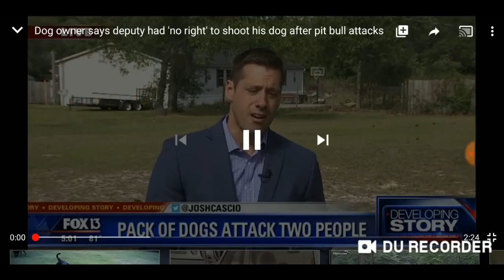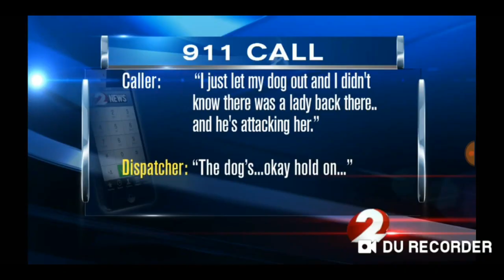KENDRICK KENNELS.. THE EMPIRE STRIKES AGAIN,EXAMPLE OF MAN BITING CURS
CURS